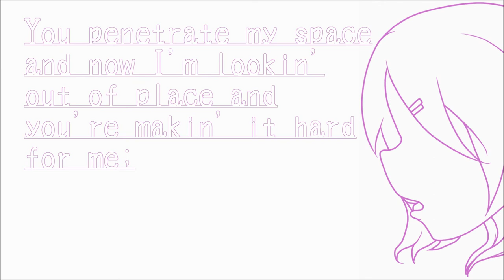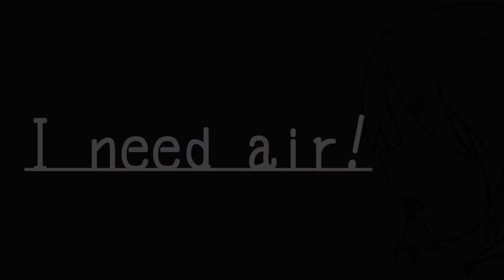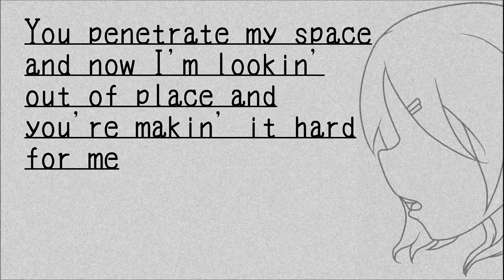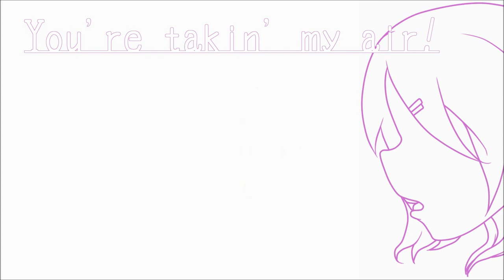_emmyえみ - I Need Air (remix) feat. Kagamine Rin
I feel like I should say "NOT FROM NICO!!1!", but I think that goes without saying. xD

SO yeah, this is my second remix. Yes, SECOND. My first one isn't up yet. |D MY VIDEOS ARE OUT OF ORDER, DEAL WITH IT. I still have like three covers I need to make videos for, too, and they date back to like July.

CREDITS
Lyrics: Magnetic Man
Music/VSQx/Mixing/Video: Emmy
Illustration: Nicole

Special thanks to Renard for unknowingly helping me find this song. xD You should check him out, he's pretty awesome!

VSQ: nope, can't have it. c: